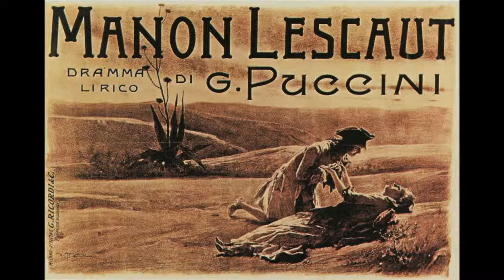Ah Manon - Manon Lescaut - Puccini - Ezra Williams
Tenor Ezra Williams sings the impassioned arioso from Act 2 of Puccini's Manon Lescaut.